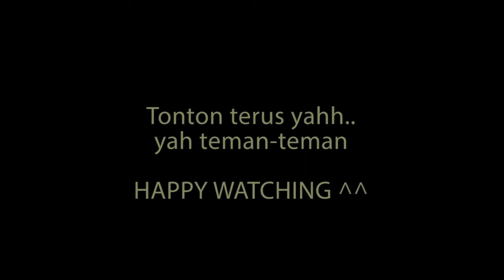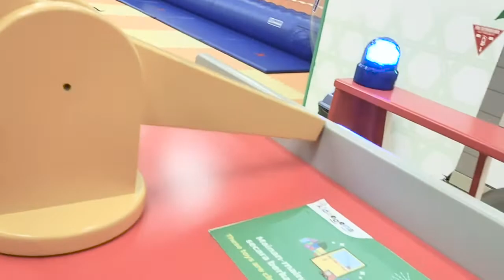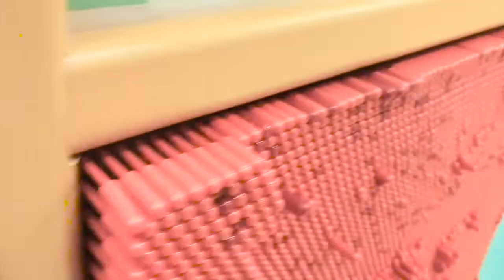AZKA PERTA KALI MAIN KE KIDZOONA UMUR 11 BULAN & GRATISS !! | ARVLOG #74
Terima kasih banget yah buat kalian yang udah nonton video aku 😆
Rasanya seneng banget bisa share/berbagi informasi & pengalaman pribadi aku di video ini
Aku harap kalian semua suka dengan video ini & semoga saja bermanfaat untuk kalian semua ❤️

Sekali lagi terima kasih banget ya udah nonton video saya.